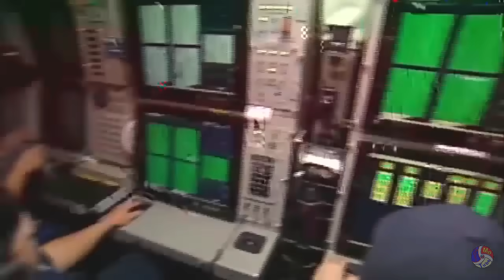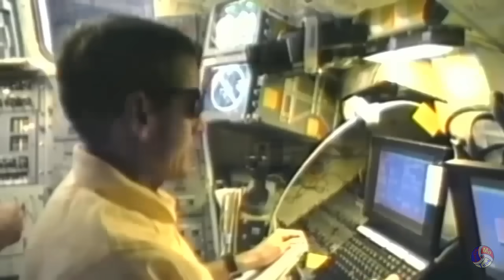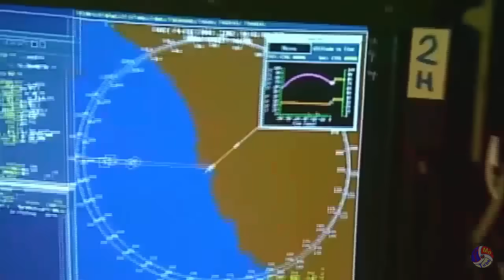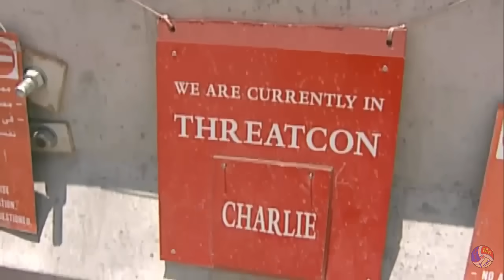History of Veterans Day